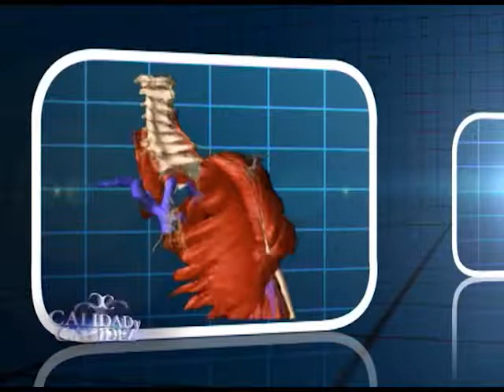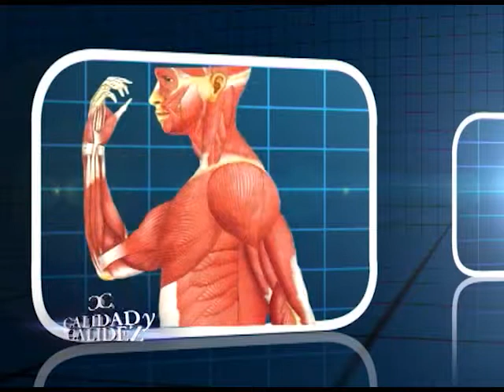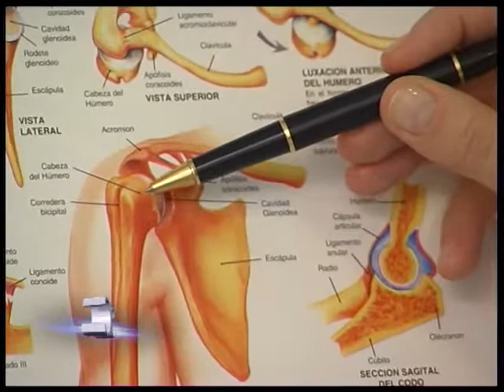Dra. Patricia Sangenis - Mareos y pérdida de equilibrio